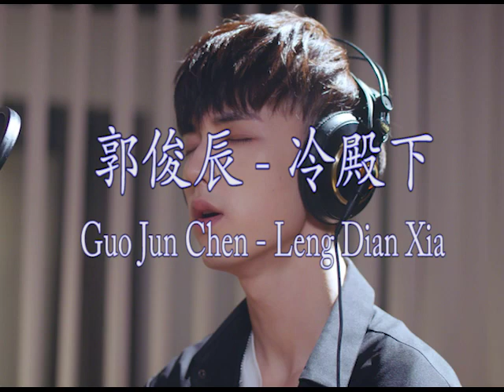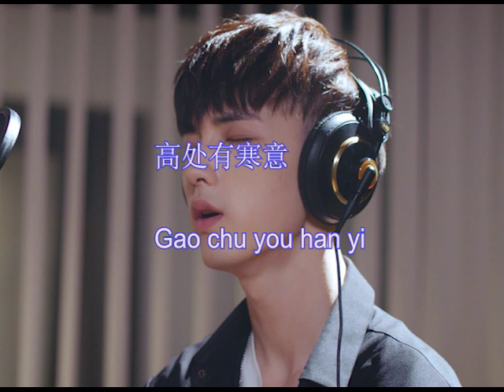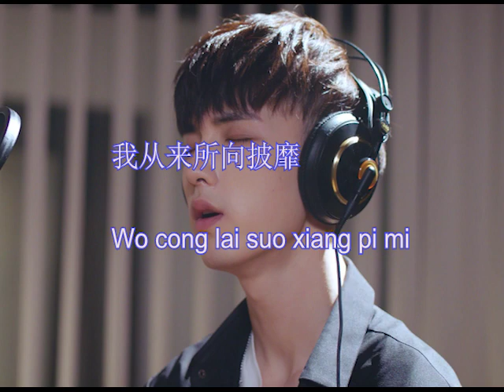郭俊辰Guo Jun Chen - 冷殿下 Leng Dian Xia （Accidentally In Love OST）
You can also request any chinese song you want by comment at below.